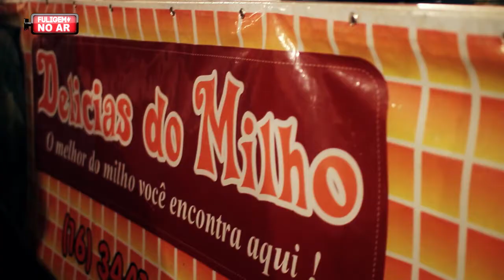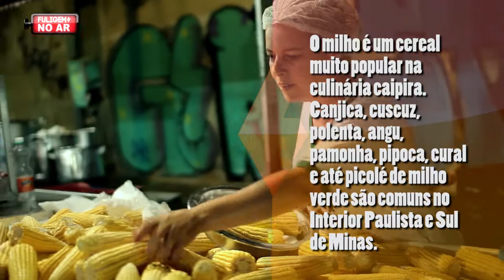Na Cozinha do Faísca (Bolo de Milho)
pgm#12